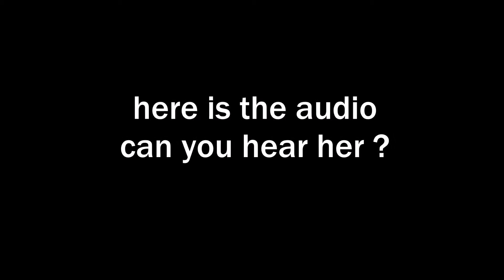Ghost girl caught on voice recorder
ghost voice of a little girl